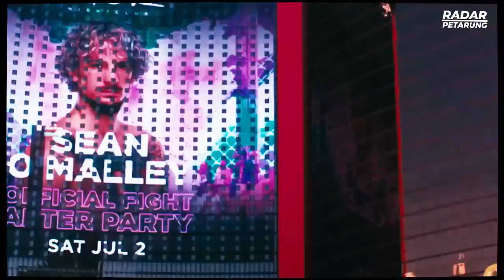SEAN OMALLEY KALAH DARI ALJAMAIN STERLING🔥INILAH 3 ALASAN STERLING TERLALU TANGGUH?!